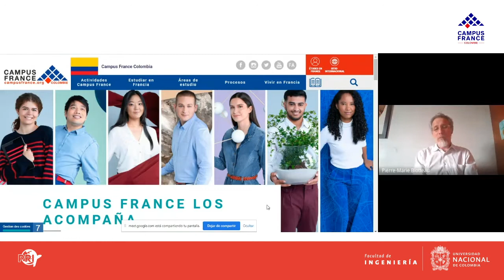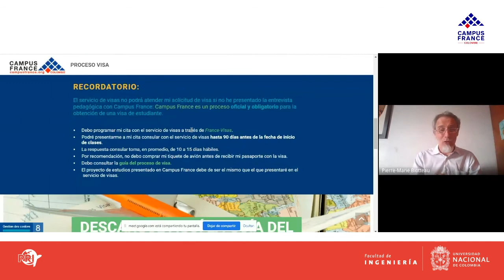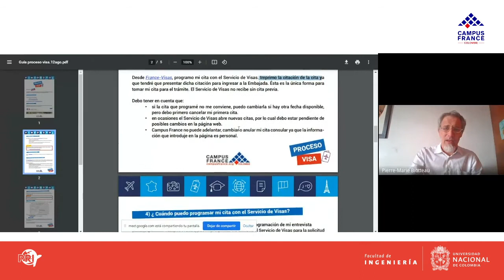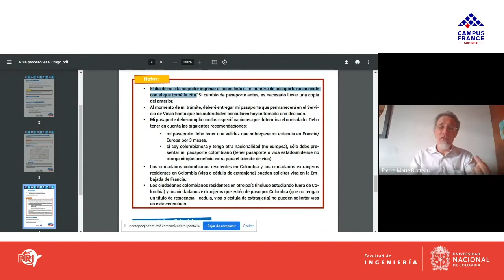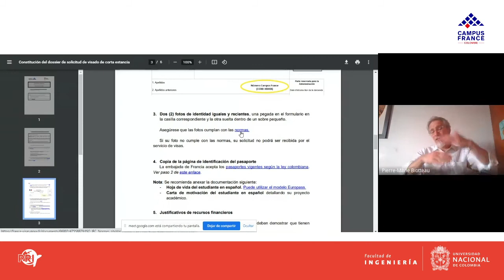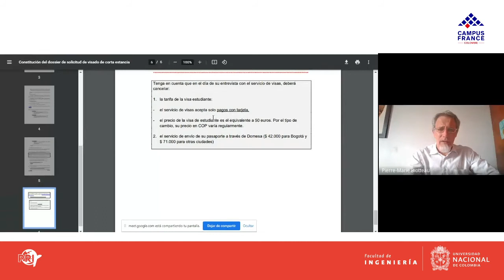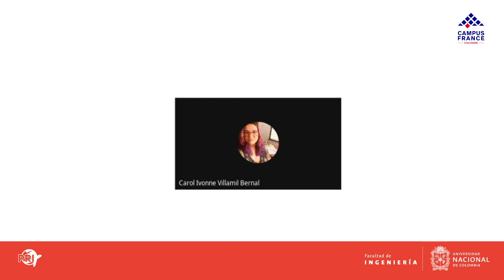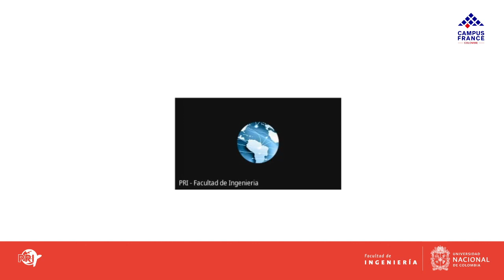Ateliers con Campus France - Étape 2: Procédure Visa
¡El tour continúa! Revisa la segunda etapa de nuestra serie de Ateliers con Campus France Colombie y alcanza la meta de realizar movilidad internacional con Francia.

⚠️Estos Ateliers se desarrollaron en Francés, por lo que es importante que tengas conocimientos en esta lengua.